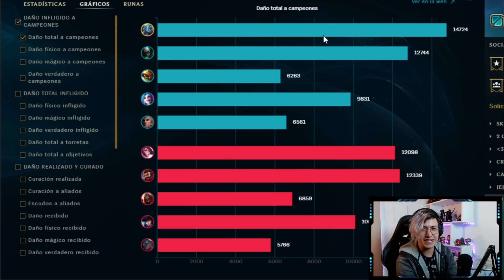LA MEJOR BUILD PARA FIZZ S11? | Challenger Midlaner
Canción intro Always Dreaming - Same Town Forever
Hola espero que te guste el vídeo. Sugerencias para próximos vídeos escribe en los comentarios.